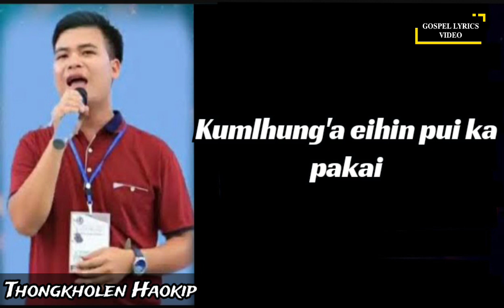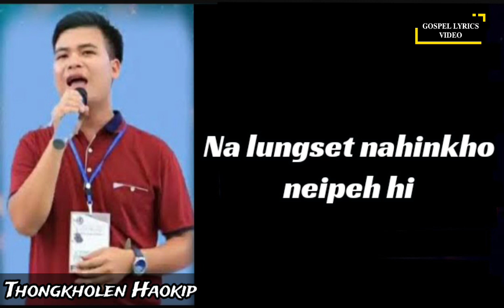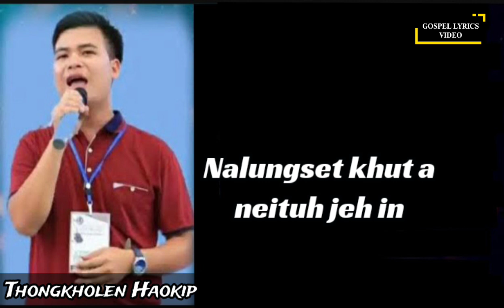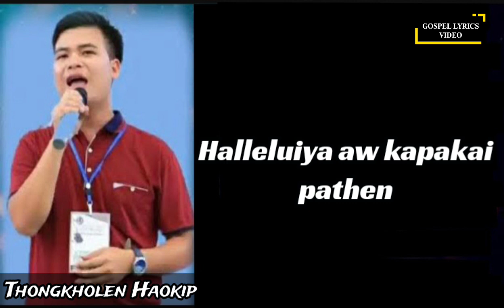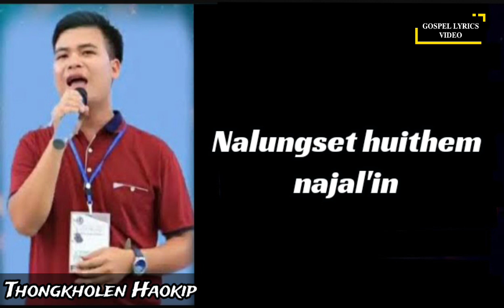Thongkholen Haokip || Kumthah la